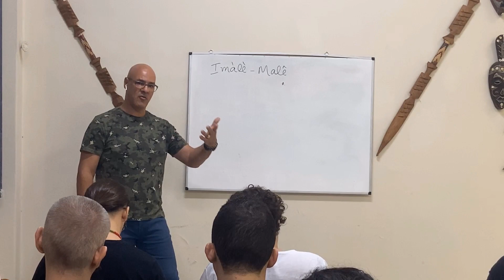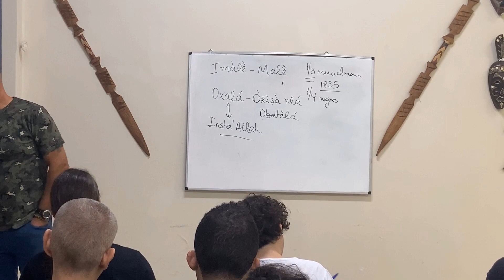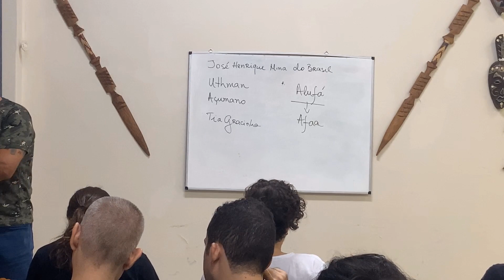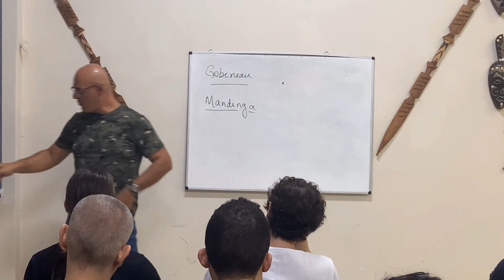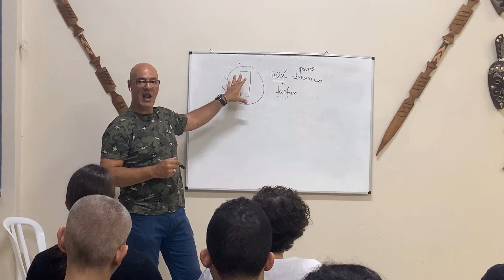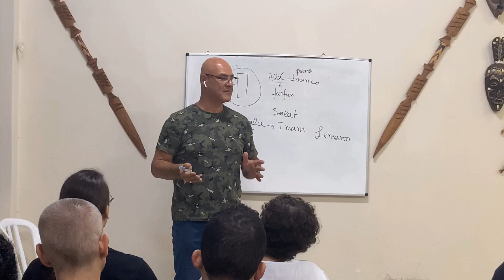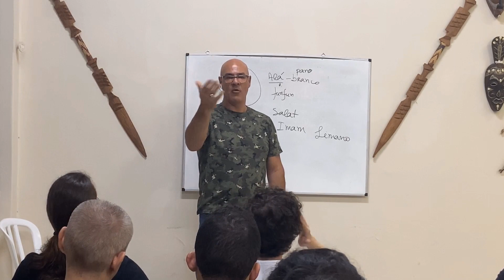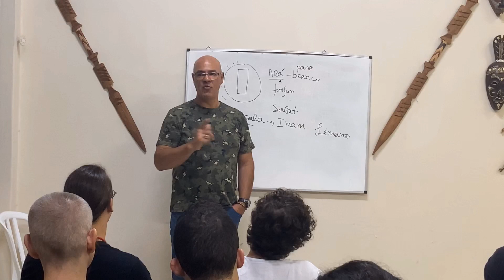Malês: a influência do Islam nas tradições religiosas afro-brasileiras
Você sabia que o Islamismo influenciou diretamente as religiões afro-brasileiras? Nessa palestra falou-se sobre o Islamismo, em especial sobre o Sufismo, e o quanto ele auxiliou no desenvolvimento mágico-espiritual brasileiro, especialmente suas influências no Candomblé, na Macumba e na Umbanda. Abordamos a Revolta dos Malês, ocorrida em Salvador em 1835, fato pouco abordado pela historiografia brasileira.
É um assunto bastante interessante, sobre o qual poucos autores falam, mas que deve ser abordado, pois muitos costumes muçulmanos influenciaram os cultos afro-brasileiros.

Página do Templo Espiritual Caboclo Pantera Negra onde se encontram textos, artigos e outras informações.

Sobre o autor: Mário A. Silva Filho é Sacerdote afro-religioso. Dirigente do Templo Espiritual Caboclo Pantera Negra e do Ilé Ifá Ajàgùnmàlè Olóòtọ́ Aiyé. Bacharel, Mestre e Doutor em Ciências Policiais pelo Centro de Altos Estudos de Segurança; Especialista em Políticas Públicas de Gestão em Segurança Pública, Especialista e Mestre em Ciência da Religião (PUC/SP). Foi professor do Programa de Pós-Graduação (Mestrado e Doutorado) do Centro de Altos Estudo em Segurança.

Umbanda Omolokô (Omolocô), Umbanda, Candomblé (Ketu, Jeje e Angola), Quimbanda (Kimbanda), Ifá, Culto Tradicional Yorùbá, divindades, religião etc são assuntos abordados em nossos vídeos.

Créditos:
Produção: Júlio Augusto (awo Ifáfúnmilólú Olúsọ́jí Oyékàlẹ̀)
Legendas: Ricardo Patriota (awo Ifágbàmílà Olúsọ́jí Oyékàlẹ̀)
Marketing: Jônatas M. (ọmọ ilé-Ifá) e Uilian Tadeu Vendramin (Candomblé Angola)